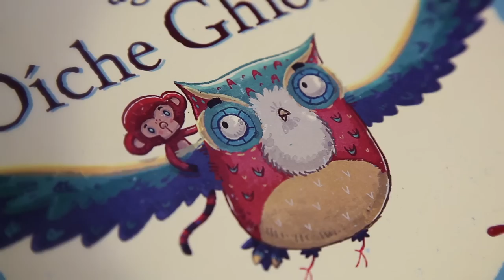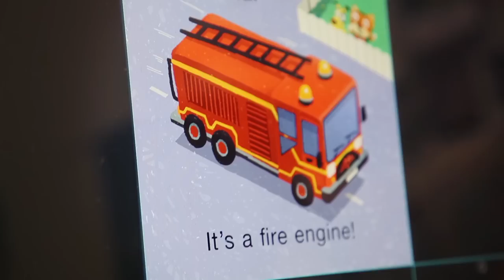Amongst Inspiration: Part 6 - With Illustrator Steve Simpson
Directed, shot, interviewed & sound mixed by James Cooper.
Edited by Gareth Nolan & James Cooper.

Thanks & good vibes to Steve Simpson.